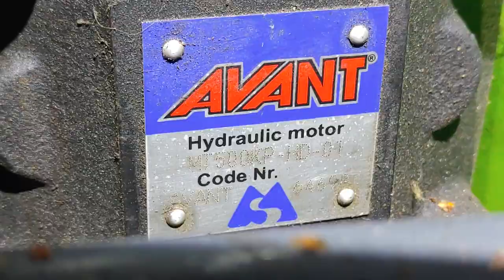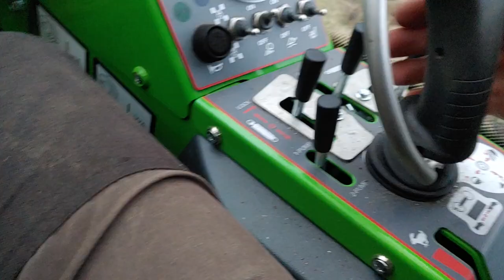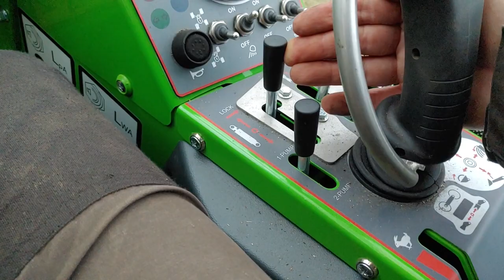Avant Multi Function Drive Unit - unload and spintesting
A37190 - Multi function drive unit, torque 1355 Nm, 82 kg, 57 mm square tool, 30-60 l/min at 200 bar, 75-300 mm drills
A33608 - Drill Ø 150 mm, tungsten teeth, drilling depth 1500 mm
A33611 - Drill Ø 250 mm, tungsten teeth, drilling depth 1500 mm
A37317 - Carousel broom with A32698 Nylon brush 75/100 cm

Avant 635